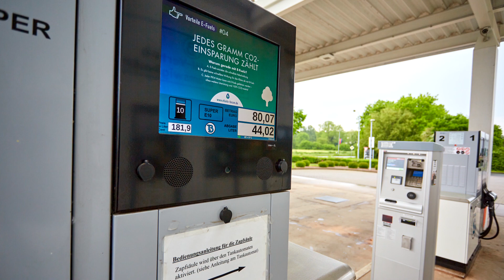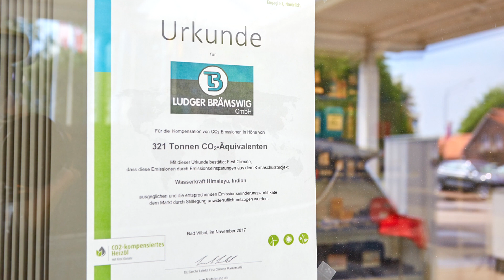Tankstelle des Jahres 2023 – Kategorie Umwelt, Tankstelle Brämswig